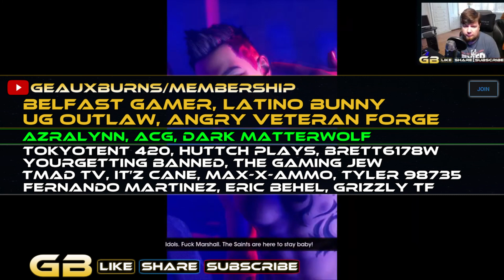Saints Row Thoughts and Highlights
Highlights as well as Thoughts from my Saints Row (2022) reboot Live Stream.